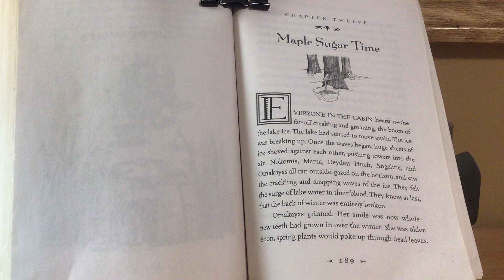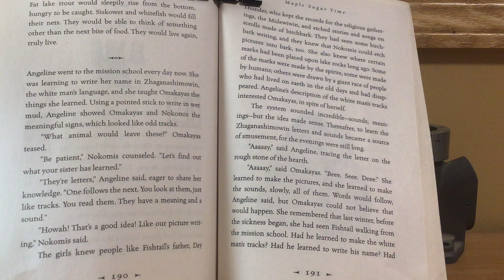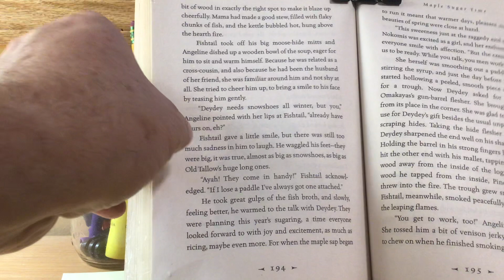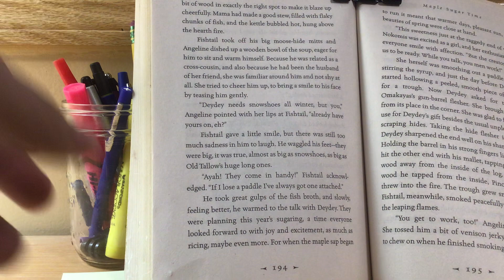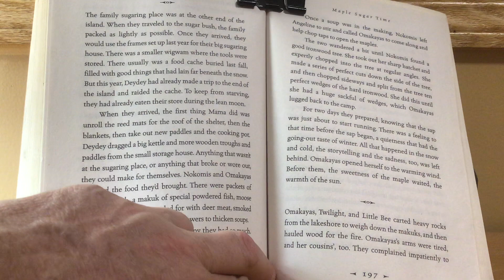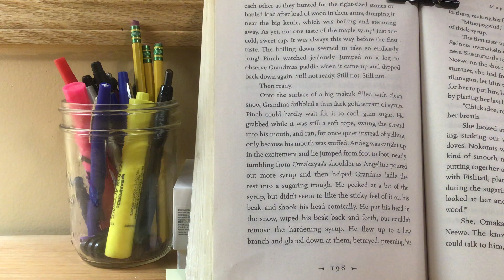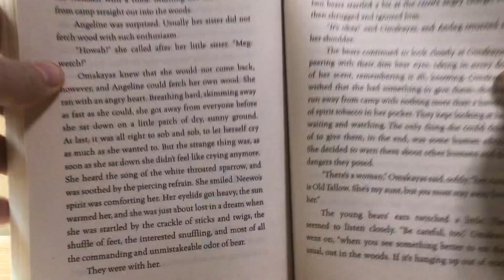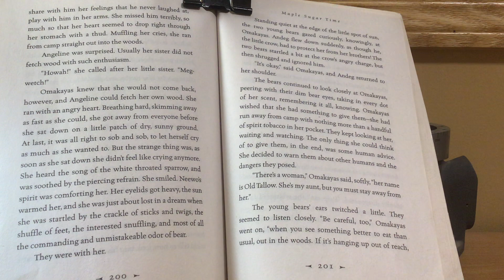Chapter 12 "Maple Sugar Time." Part 1